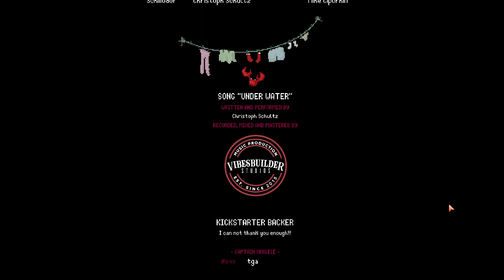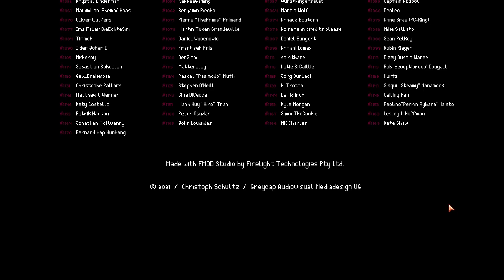Let´s Play Cleo - A Pirates Tale - Folge 11 - DU bist das Wichtigste!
Per Alkohol zurück ins Jenseits. Die Lösung aller Probleme ist doch meist das Chaos, nicht wahr? Das Mag die gute Jichomilele doch sicher auch sehr gerne.
Cleo - A Pirates Tale
Adventure
2020
Entwickler: Christoph Schulz
Publisher: Christoph Schulz